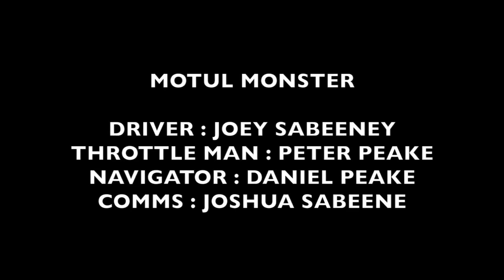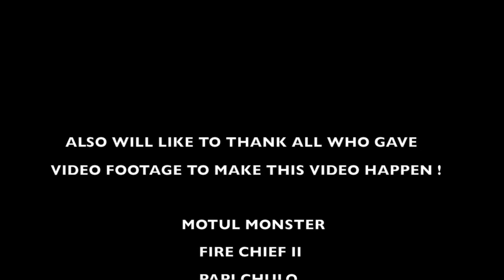THE TTPBA 2018 REGATTA RECAP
The Trinidad and Tobago Powerboat Association Regatta 2018 recap with video provided by many of the racers as well as my GoPro being set up on a few race boats.